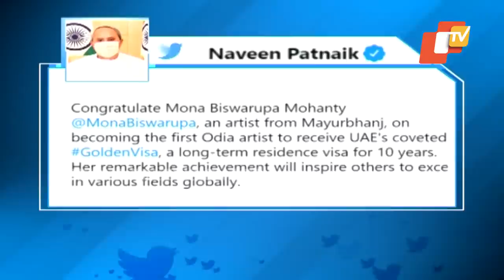Odisha Artist Mona Biswarupa Mohanty Gets UAE's Coveted 'Golden Visa'